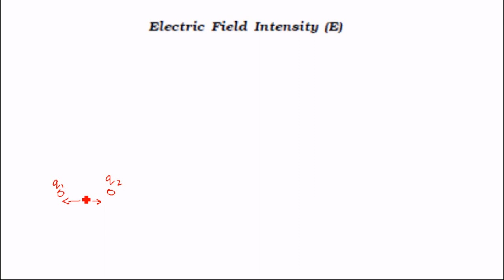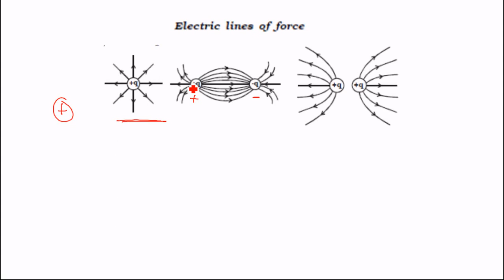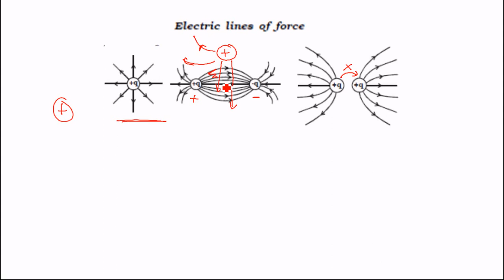Electric Field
Check out Ebook "Mind Math" from Dr. Garg